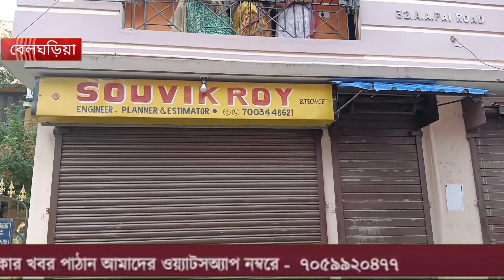ED Raid: বেলঘড়িয়ায় ফের ইডির হানা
বেলঘড়িয়ায় ফের ইডির হানা